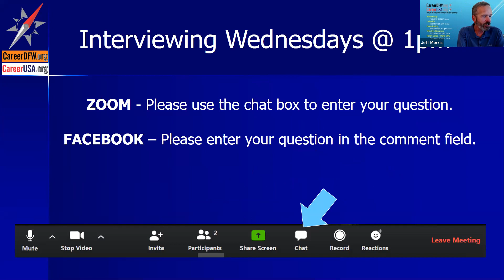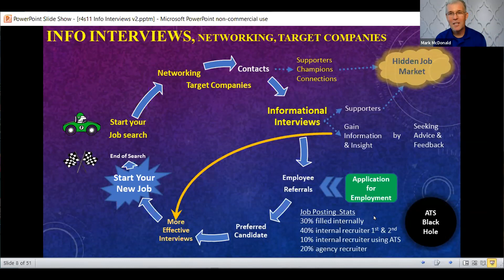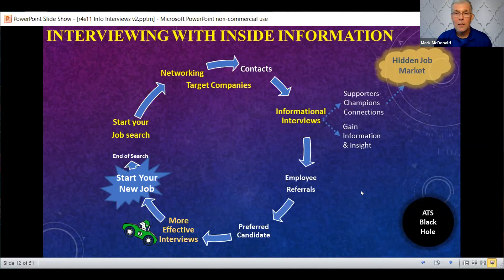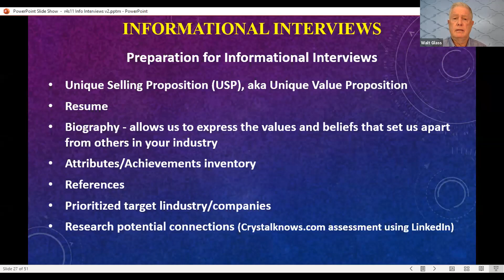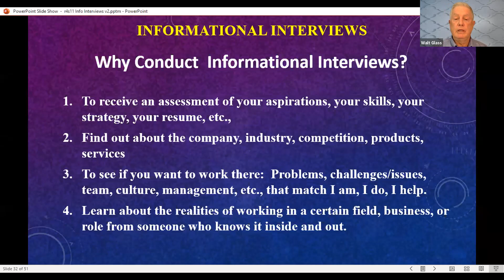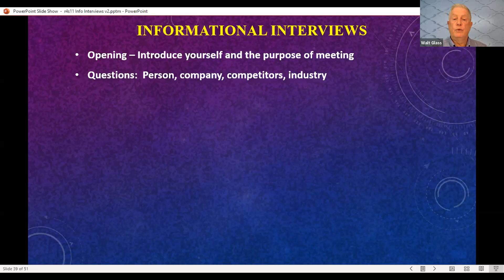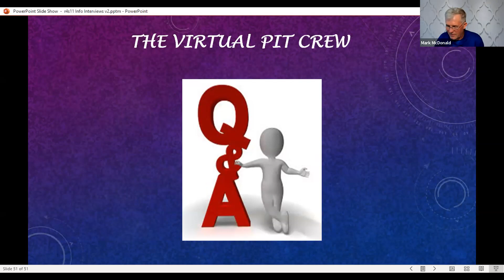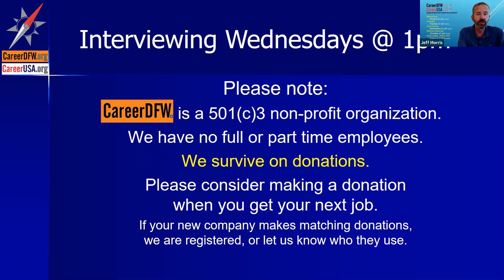Interviewing Wednesdays - 7/14/2021 - Session 11 of 13 - Informational Interviews.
Interviewing Wednesdays - 7/14/2021 - Session 11 of 13 - Informational Interviews.  How to network effectively, types of referrals, active listening, converting contacts into connection/supporters/champions/advocates.  Using informational interviews to shorten the job search.